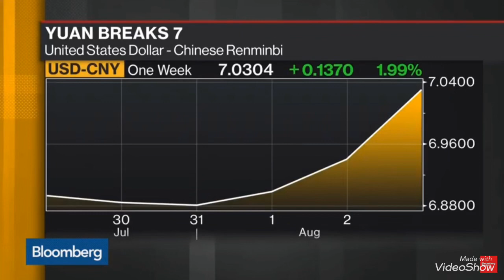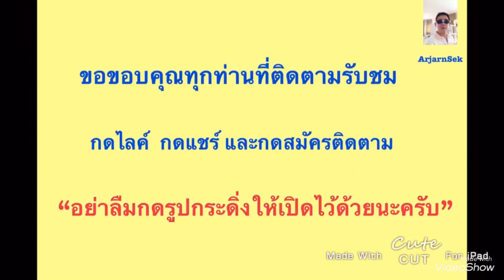กังวลเกี่ยวกับสงครามการเงิน?!?! ถ้าหากเงินหยวนยังคงอ่อนลงต่อไปอีก - นาย Malone จาก Alphabook กล่าว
Special Note;

ธนาคารกสิกรไทย สาขาจามจุรีสแควร์